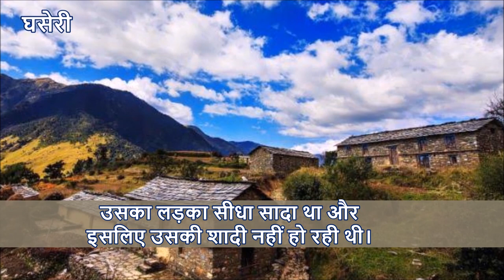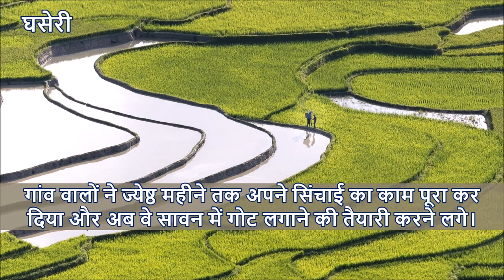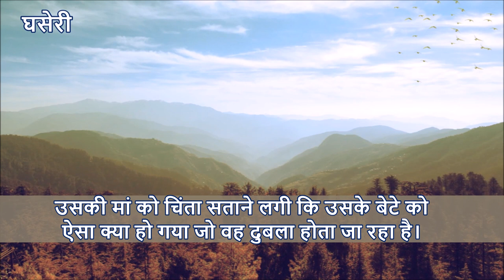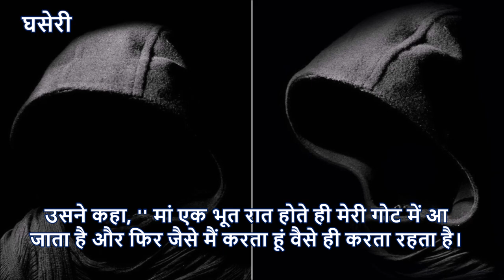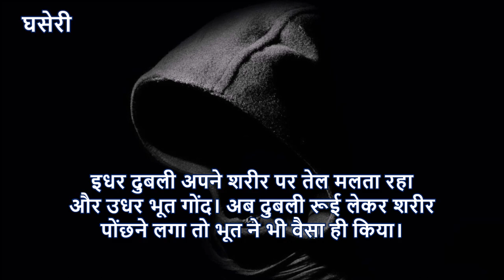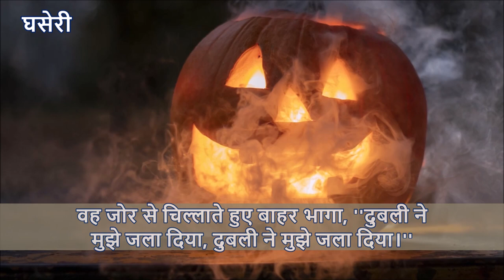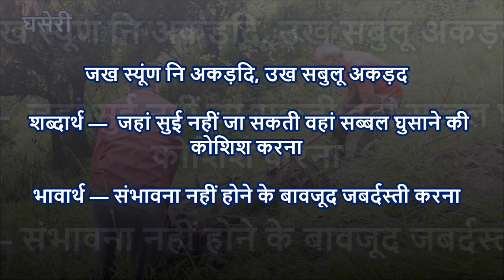उत्तराखंड की लोक कहानियां (40) गौशाला का भूत (Uttarakhand ki Lok Kahaniya _ Gaushala ka bhoot)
उत्तराखंड की लोक कहानियां (40) गौशाला का भूत (Uttarakhand ki Lok Kahaniya _ Gaushala ka bhoot) - उत्तराखंड में भूतों को लेकर किस्से होते हैं जिन पर हम आगे कभी चर्चा करेंगे लेकिन यह किस्से ही कालांतर में कहानियों का रूप ले लेती हैं। यह कहानी भी कुछ इसी तरह की है जिससे आपको उत्तराखंड के पुराने जमाने के समाज को समझने में भी मदद मिलेगी।

पूर्व में प्रसारित कहानियों का लिंक

Equipment used :
Camera Used
Mic Used
Laptop Used